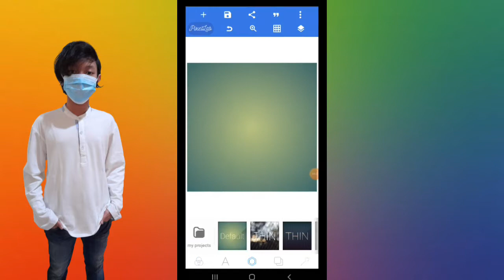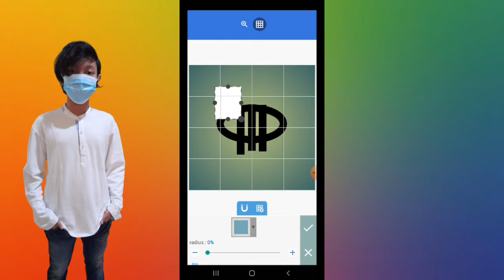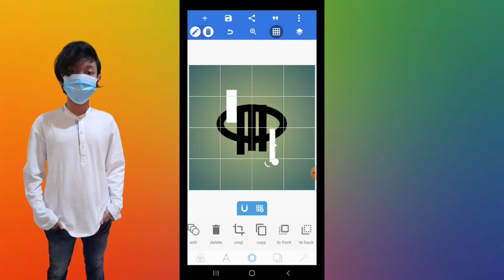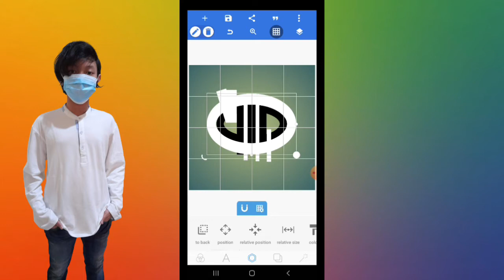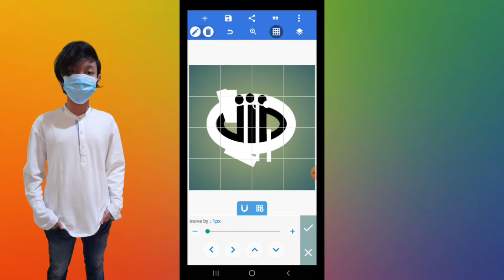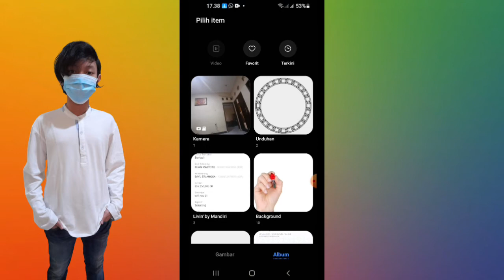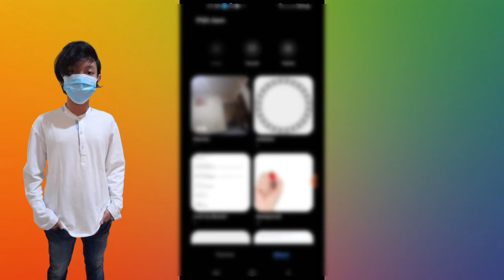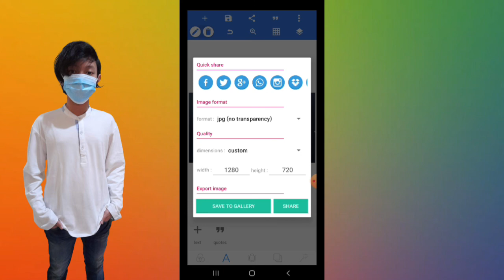JID letter initials logo with pixellab_how make JID initials logo_cara membuat logo inisial JID dihp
☆ Channel

I HOPE THIS CHANNEL WILL HELP FOR YOUR

👉In this video I want to show you how to create logo design in Pixellab (Android) And if you enjoyed my video like,share, comment and don't forget to SUBSCRIBE my channel for more videos
👉If you all need logo please contact to me this number thank you 🙏